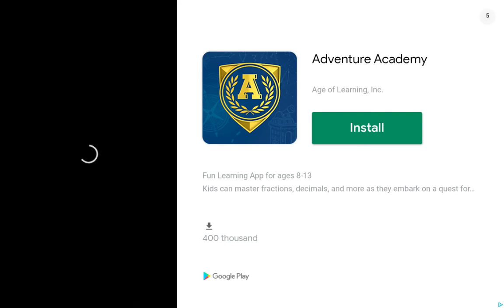March 13, 2020